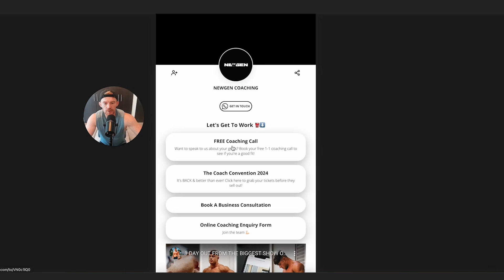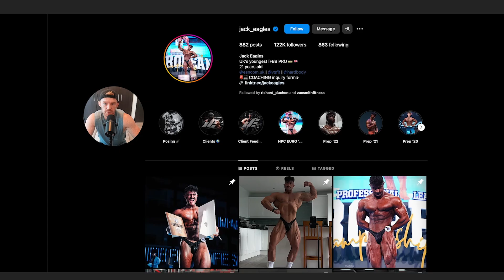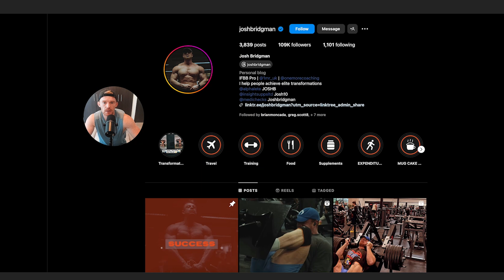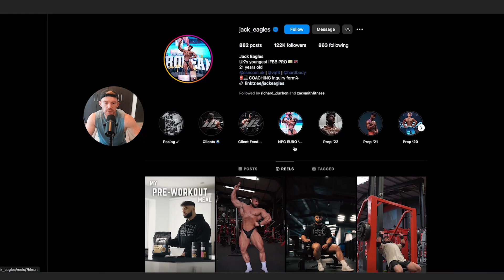Step by step how to sign your first copywriting client in the next 72 hours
Sign your first (or next) Info product client in the next 7 days leveraging “Bolt On” offers